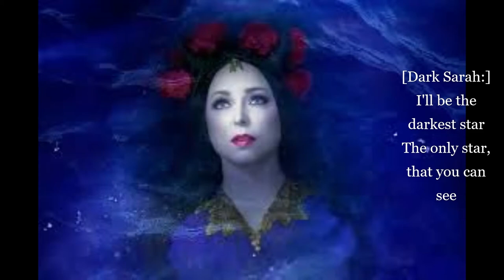Promise - Dark Sarah feat JP Leppäluoto (Fanmade Lyric Video)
Note: this is the second lyric fanmade video I made of the same song, since I’m not too happy with the first one, still a simple video though. Hope it still conveys my admiration to Dark Sarah and JP Leppäluoto collaboration